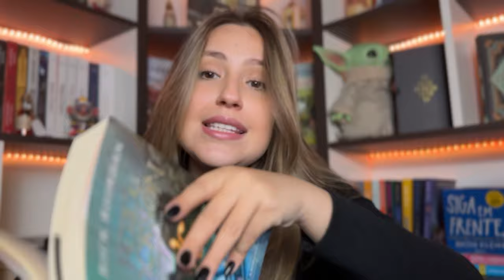Vlog de Leitura: Percy Jackson E A BATALHA DO LABIRINTO! Com spoilers - Livro 4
VIU!
Percy Jackson e a Batalha no Labirinto é tão emocionanta que não podia faltar um vlog de leitura com minhas reações e comentários durante a leitura!